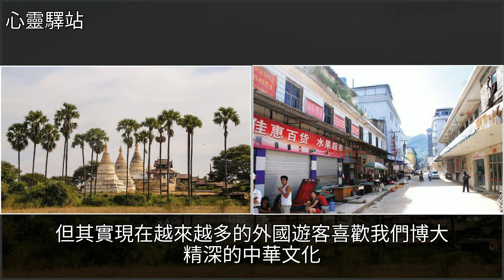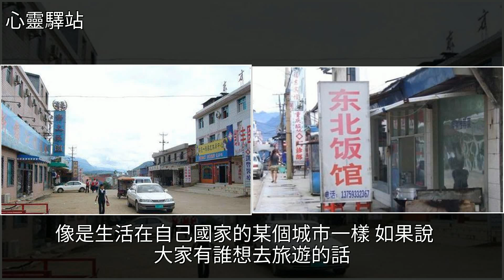這個國家完全活成了“中國人”的樣子，就連手機號碼都是移動的！，[心靈驛站]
這個國家完全活成了“中國人”的樣子，就連手機號碼都是移動的！ [心靈驛站]果敢,韓國,旅行,日本,美文這個國家完全活成了“中國人”的樣子，就連手機號碼都是移動的！ [心靈驛站]果敢 韓國 旅行 日本 美文